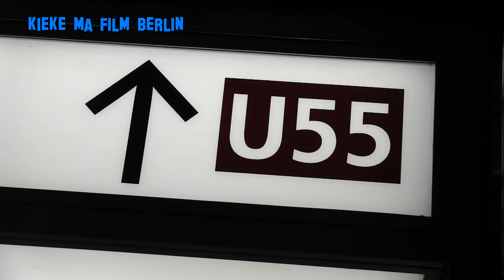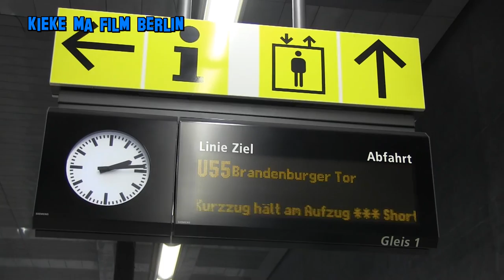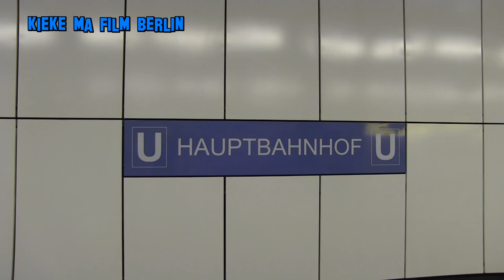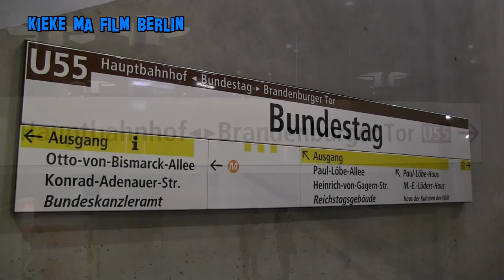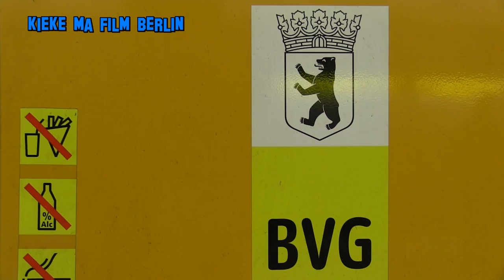BVG: U55 "Kanzler"U-Bahn Berlin Hauptbahnhof-Brandenburger Tor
Wikipedia: Die Linie U55 ist eine Strecke der Berliner U-Bahn vom Brandenburger Tor zum Hauptbahnhof, die am 8. August 2009[1] eröffnet wurde. Diese bisher nur 1,8 Kilometer lange Strecke ist Bestandteil der auch als Kanzler-U-Bahn bezeichneten Verlängerung der U-Bahnlinie 5 vom Alexanderplatz nach Westen. Nach Bau und Inbetriebnahme der Strecke zwischen Alexanderplatz und Brandenburger Tor wird die Linie U55 voraussichtlich 2019 in der Linie U5 aufgehen.
Der Name Kanzler-U-Bahn ist eine Anspielung auf den damaligen Bundeskanzler Helmut Kohl, da der Bau der Linie auf Betreiben der damaligen Bundesregierung im Hauptstadtvertrag geregelt wurde. Die ursprünglichen Planungen stammen allerdings aus dem 200-Kilometer-Plan der West-Berliner Verwaltung Mitte der 1950er Jahre, die bereits damals neben vielen anderen Projekten u. a. eine westliche Verlängerung der U-Bahn-Linie E (heute: U5) in der heute projektierten Trassenführung vorsahen.

Unter den im Zuge der Wiedervereinigung geplanten U-Bahn-Verlängerungen und Linien-Neubauten war die U5 die erste größere Baumaßnahme. Die existierenden Pläne aus den 1950er Jahren wurden so angepasst, dass die vom Alexanderplatz verlängerte U5 den neu geplanten Hauptbahnhof sowie das neue Regierungsviertel bedient. Für den heutigen Bundestag wurde damals eine großzügige Verteilerebene mit direkten Zugängen zum Kanzleramt und Paul-Löbe-Haus (Bundestagsgebäude) vorgesehen. Auch dies trug zur Verbreitung des Begriffs Kanzler-U-Bahn bei.[1] In der langfristigen Planung soll die U5 im Westen ab Hauptbahnhof weiter durch den Ortsteil Moabit (Anschlussbahnhof zur U9 in der Turmstraße) und über die Jungfernheide (Anschluss U7, Nordring der S-Bahn) bis zum Flughafen Tegel verlaufen. Allerdings wurde nur der Abschnitt Alexanderplatz–Turmstraße in den vordringlichen Bedarf aufgenommen und näher untersucht. Dieser Abschnitt wurde mit den folgenden Bahnhöfen geplant: